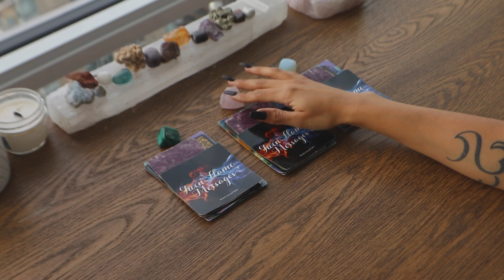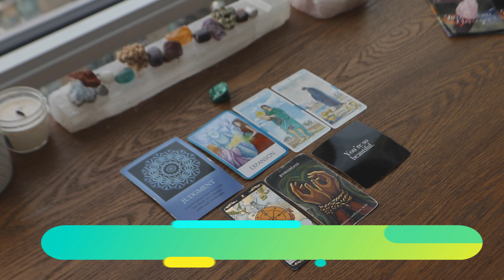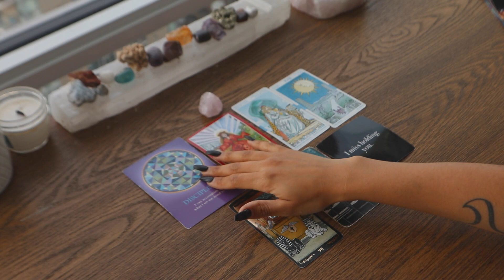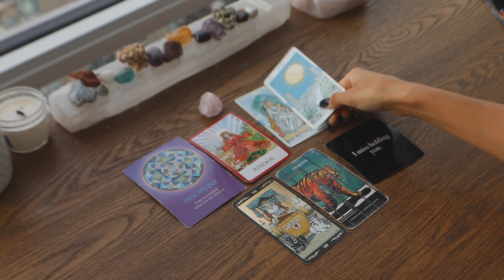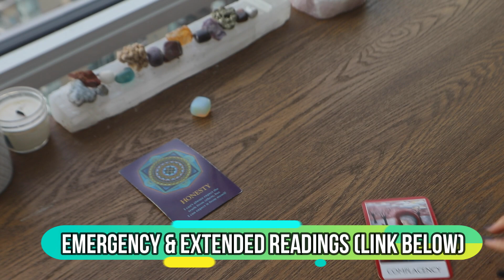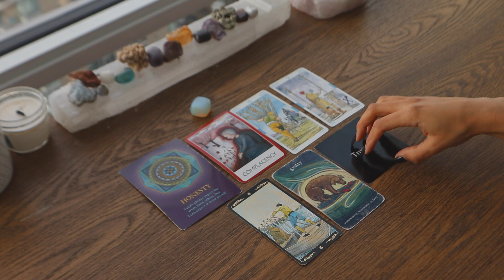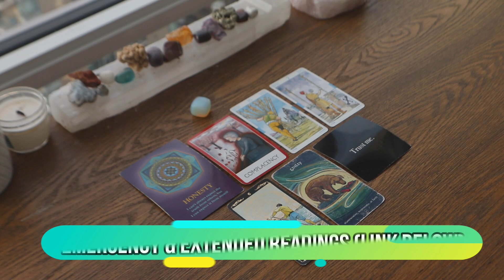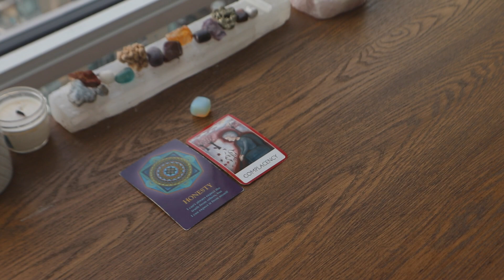How Do They Feel About You Right Now [Pick A Card]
NEW TAROT SCHEDULE:
Monday - General Love Reading
Tuesday - Twin Flame Reading
Wednesday - What Do You Need To Know Right Now
Thursday - How They Feel About You Pick A Card
Friday - What's Blocking You In Life & Love
Saturday - ALL SIGNS Love Messages
**Expect Bonus Reads**